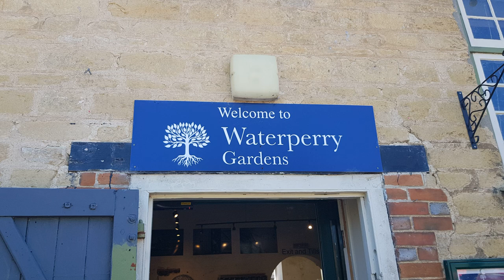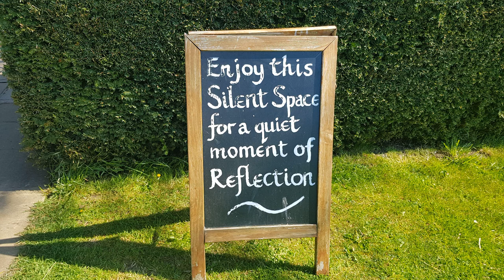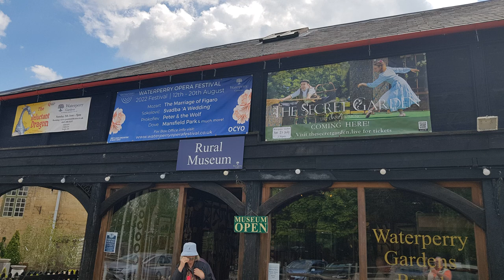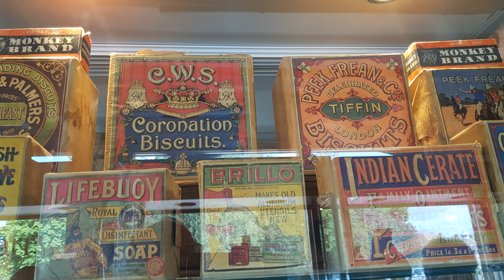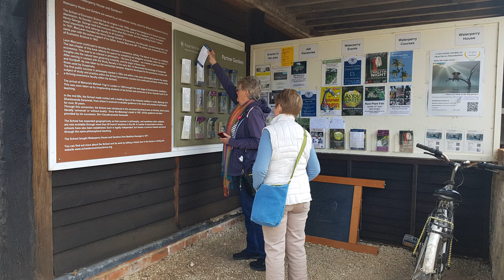WATERPERRY GARDENS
RELAXING PICTURES OF WATERPERRY GARDENS OXFORDSHIRE